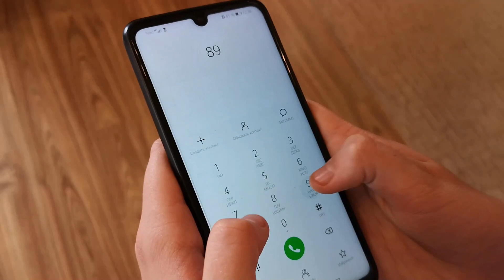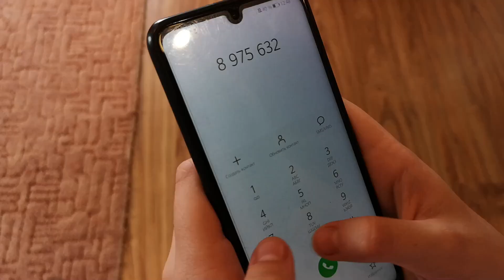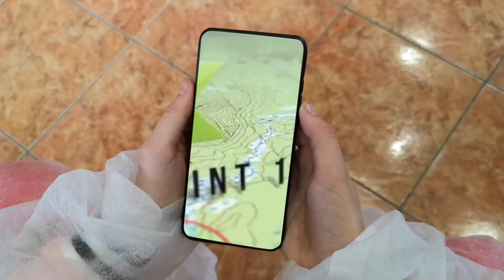A zombie stalks me. A radioactive forest in real life. Series 3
We are being tracked by zombies. Reporter got caught. Episode 3. Continuation. The story continues as Cranky saw a leg sticking out of the ground. It moved and a zombie appeared from under ground. It went after Cranky, so she had to climb a tree. The worst part was that her sedative darts weren’t working on that zombie. She felt helpless when suddenly there was someone who zombies get scared of. As a result, Cranky could shake her chaser off.